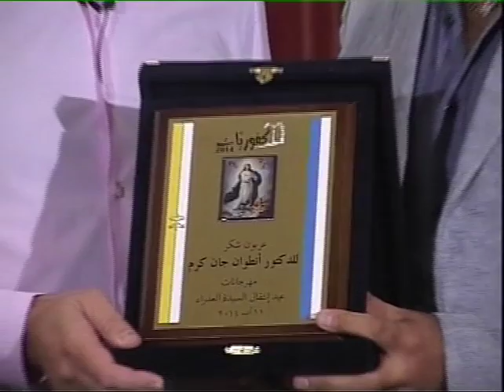Jacqueline Chehwan (anb tv):Dr.Antoine Karam,special episode